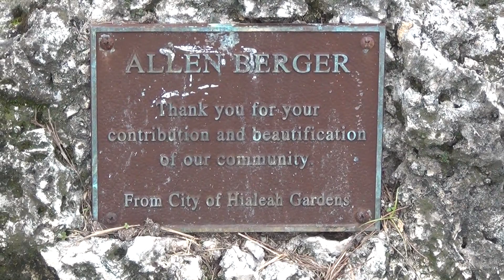Pluma loca en Hialeah Gardens